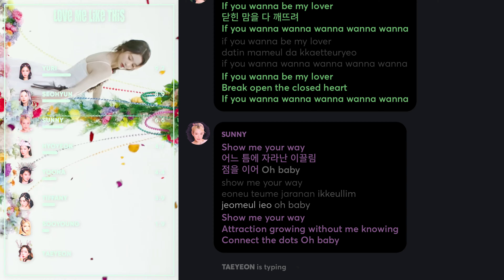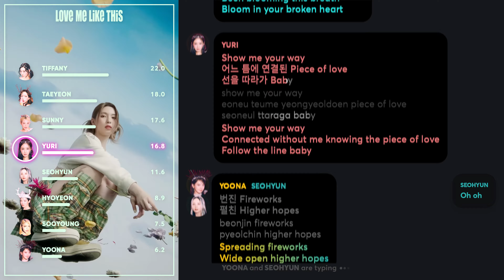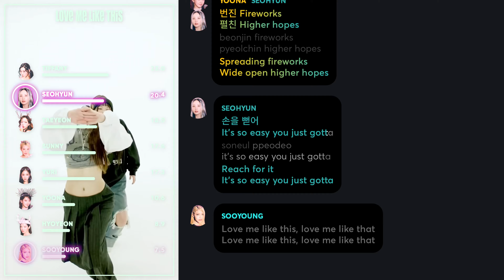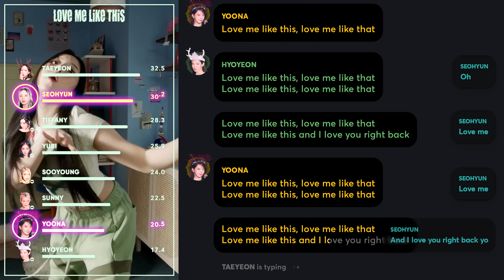How Would Girls' Generation sing 'Love Me Like This' (by NMIXX) PATREON REQUESTED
Requested and Distributed by: minaisbae